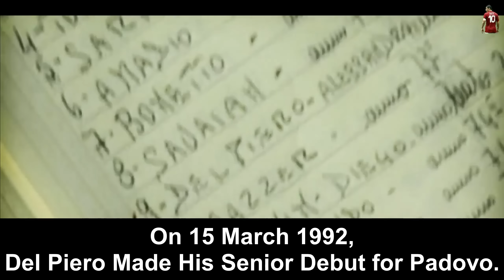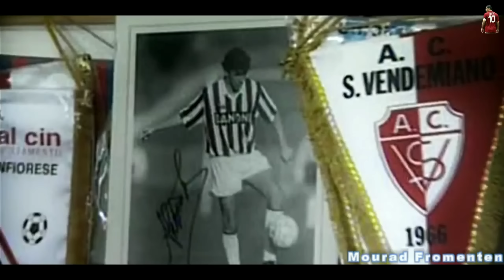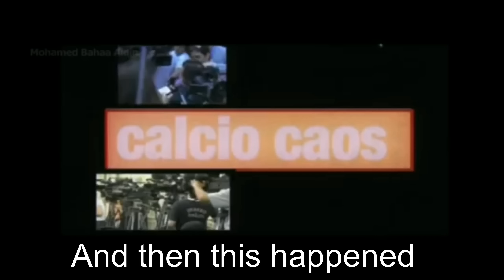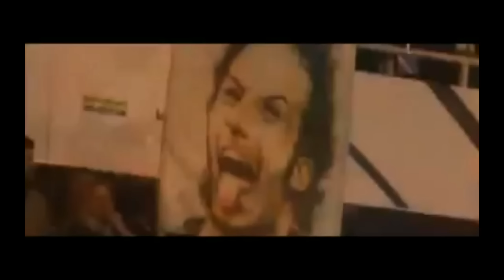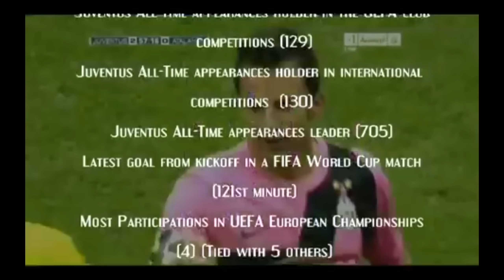Alessandro Del Piero HD | Life Story | Musical Documentary | English Audio with Subtitles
A Video Dedicated to the Italian Legend on his Birthday. A Compilation of Videos obtained and Created by Various Artists on YouTube.